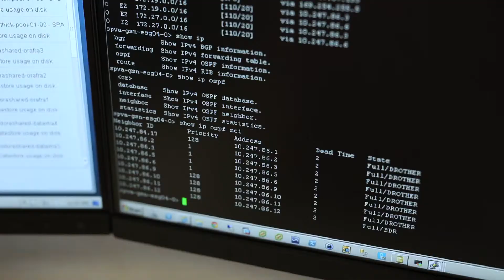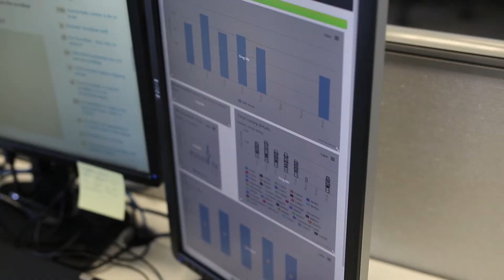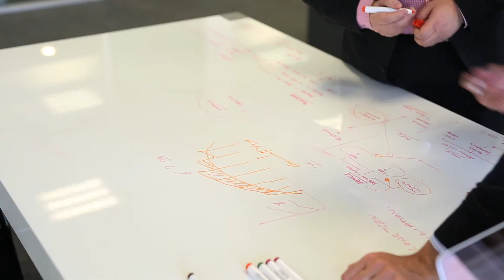Global Speech Networks on adopting VMware NSX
Max Lipovetsky, CEO, Global Speech Networks
Blake Douglas, Infrastructure Engineer, Global Speech Networks

Case study on GSN adopting VMware NSX, the network virtualization platform for the Software-Defined Data Center (SDDC)